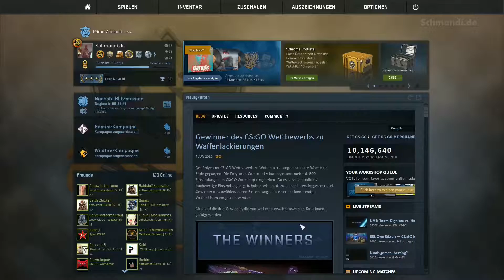CS:GO Workshop Maps - Folge 10: Stargate Atlantis (für Fans der Serie!)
↓ Hier ein Auszug vom meinem Equipment ↓
•Meine PC Tastatur mit Licht
•Meine neue Schnurrlose Maus
•Mein LCD Touch Monitor
•Mein Neues Schnurloses Headset
•HD Webcam
•Meine VLOG Camera
•Meine DJ Kopfhörer von Sennheiser
•PC Aufnahme Mikro
•Mein Video Schnitt Programm

Ich bin Partner von Key & Skin Stores wo auch korrekt sind!

Bist du schon irgendwo Partner?
Unterstützen kannst du mich indem du über meine Partner Links verbreitest & benutzt.

ACHTUNG: Nicht alle Videos sind immer "Gelistet" auf dem Kanal zu sehen. Manche können auch nur per direkt "LINK" aufrufbar sein.
Ab sofort gibt es hier immer mal wieder ein unveröffentlichtes Video zu sehen also nur wer HIER Aktiv schaut wird belohnt !

DIe Negativen sind immer am Lautesten. Deswgeen wen dir was gefällt dann zeig es. Nur wer auch ein Kommentar hinterlässt war auch wirklich da !!
Wen du das hier alles gelesen hast Kommentiere einfach mit "Schlabbersaaaack didüdidüüü" :D